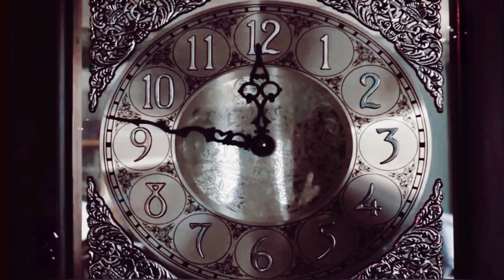As The Time Rolls Around